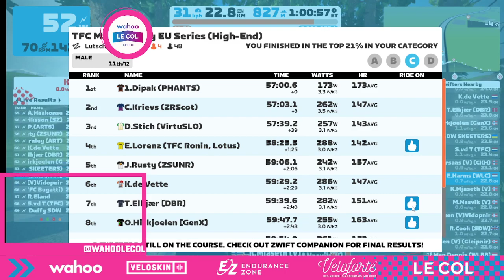TFC Mad Monday race (C) (WLC)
Slowly trying to find my mojo back. taskes time but it will be fine in a while